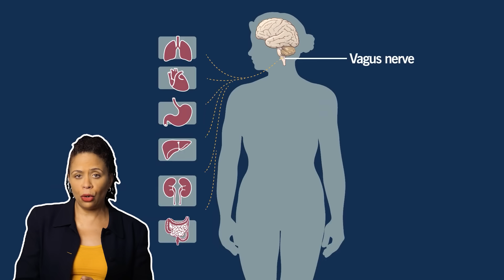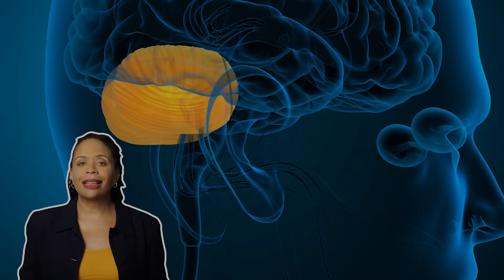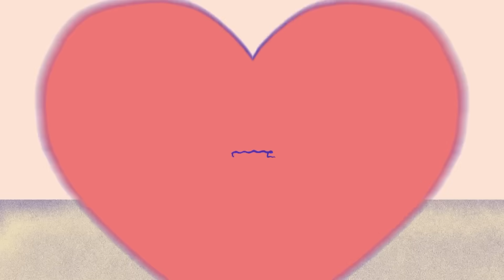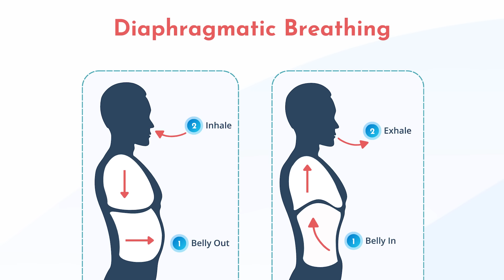The Surprising Science Behind Yoga and Tai Chi Benefits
Discover the powerful connection between mindful movement and mental resilience. This video explores how practices like yoga and tai chi can strengthen your brain, reduce stress, and improve emotional regulation. Learn the science behind mind-body practices and practical ways to incorporate them into your daily routine for better mental health

Liu, Sijia et al. “Long-Term Tai Chi Experience Promotes Emotional Stability and Slows Gray Matter Atrophy for Elders.” Frontiers in psychology vol. 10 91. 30 Jan. 2019, doi:10.3389/fpsyg.2019.00091

Kilpatrick, Lisa A. et al. ‘Impact of Yoga Versus Memory Enhancement Training on Hippocampal Connectivity in Older Women at Risk for Alzheimer’s Disease’. 1 Jan. 2023 : 149 – 159.

Qi, Liping et al. “Prefrontal cortical hemodynamics and functional network organization during Tai Chi standing meditation: an fNIRS study.” Frontiers in human neuroscience vol. 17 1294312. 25 Oct. 2023, doi:10.3389/fnhum.2023.1294312

Port, Ana Paula et al. “Differences in brain connectivity between older adults practicing Tai Chi and Water Aerobics: a case-control study.” Frontiers in integrative neuroscience vol. 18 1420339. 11 Sep. 2024, doi:10.3389/fnint.2024.1420339